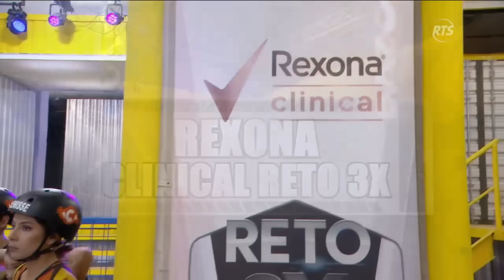COMBATE: Programa 159 | 28 de noviembre del 2024